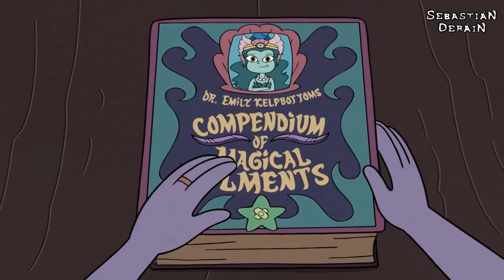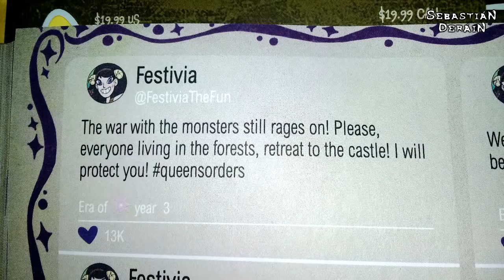MINA LOVEBERRY TRAICIONA A MOON BUTTERFLY *Sebastián Deráin*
Un poco de análisis sobre Star vs the Forces of Evil.